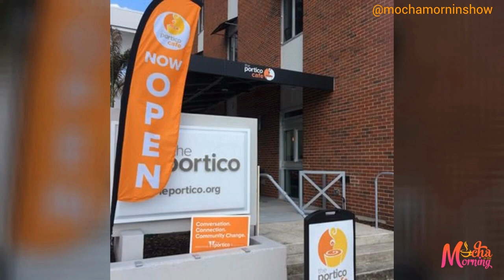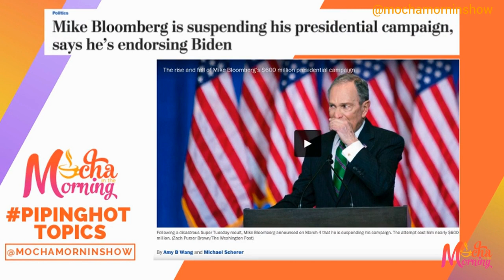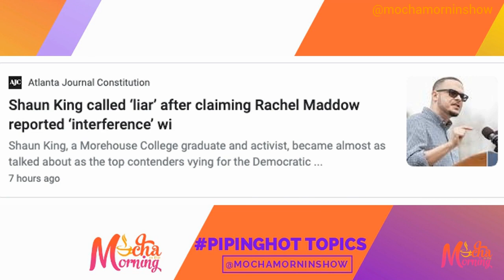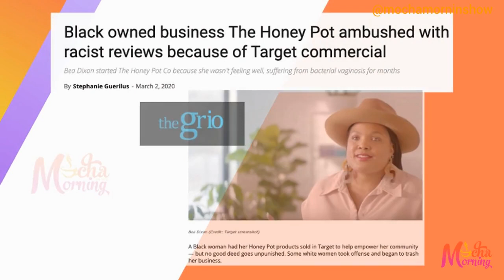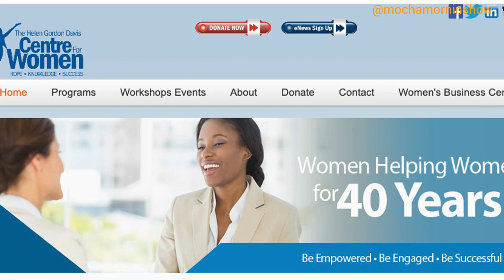Mocha in the Morning Season 3 Ep18